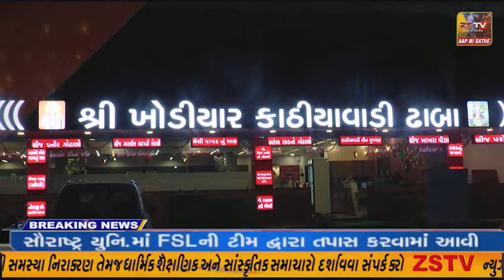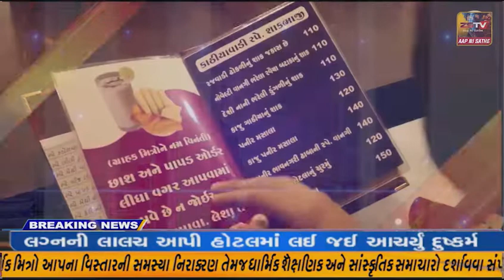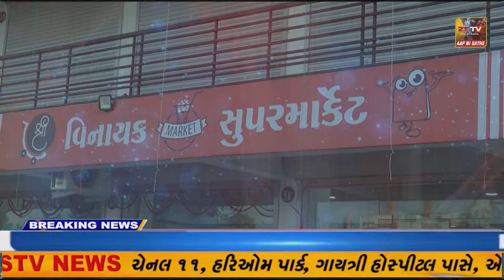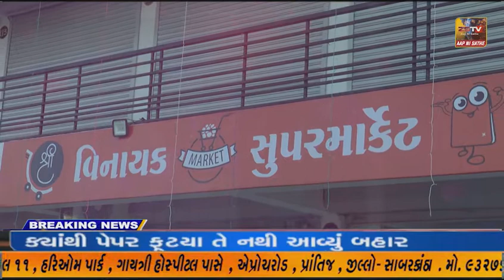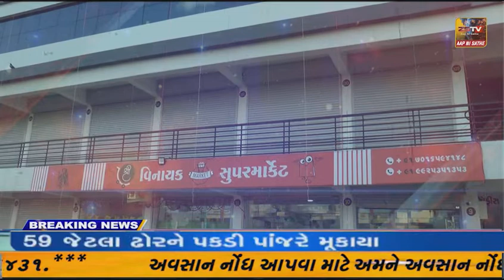રાજપીપલા અંબુભાઈ પુરાણી વ્યાયામ શાળા ખાતે “વિશ્વાસથી વિકાસ યાત્રા” નો યોજાયો કાર્યક્રમ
રાજપીપલા અંબુભાઈ પુરાણી વ્યાયામ શાળા ખાતે “વિશ્વાસથી વિકાસ યાત્રા” નો યોજાયો કાર્યક્રમ//ZSTVNEWS//